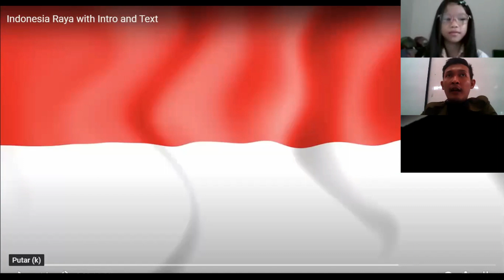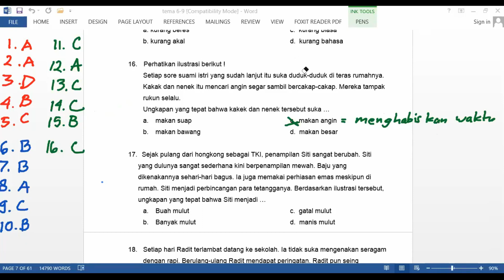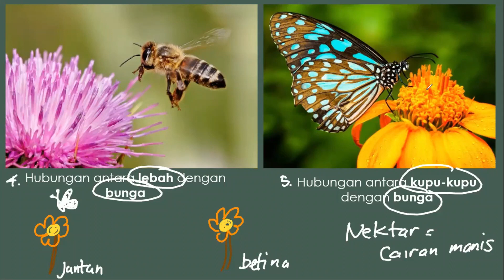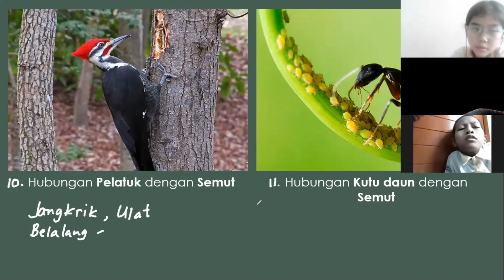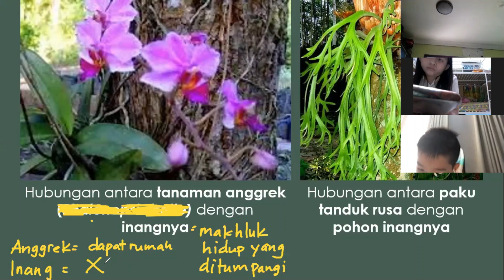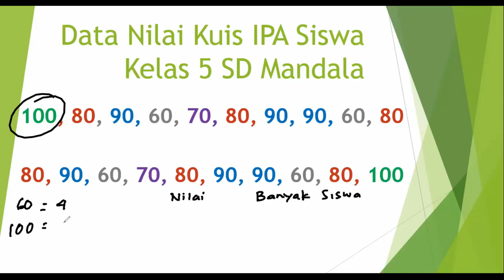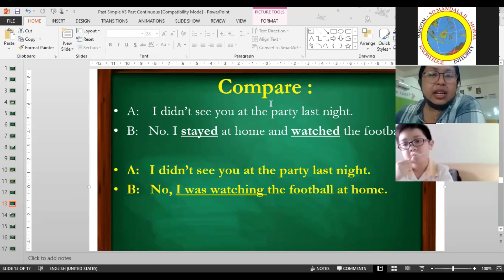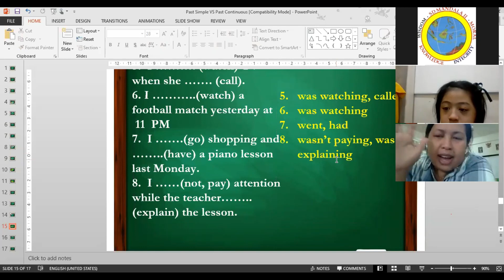ZOOM GRADE 4 (19 JANUARI 2021)